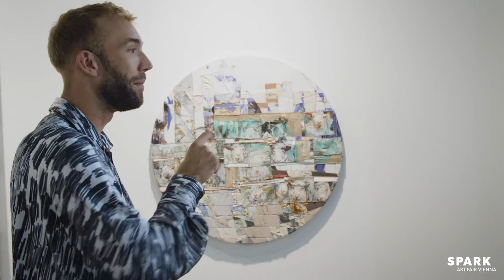Radek Szlaga presented by LETO at SPARK Art Fair Vienna 2021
Radek Szlaga presented by LETO at SPARK Art Fair Vienna 2021 - Booth P3 / Section: "Perspectives" curated by Tevž Logar

SPARK Art Fair Vienna
25 - 27 June 2021
MARX HALLE, Karl-Farkas-Gasse 19, 1030 Vienna

SPARK Studio
Produced by: HEY-U Mediagroup